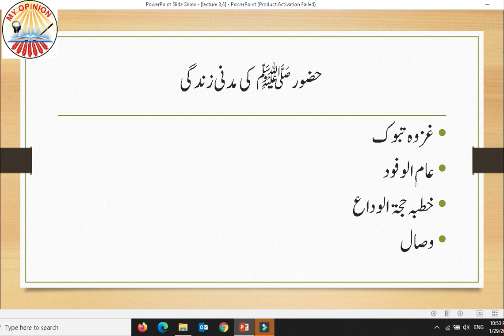Islamic History|Huzoor ki madani zindgi|part 3|lecture 5|sadam Hasni|Book Lovers|حضورﷺ کی مدنی زندگی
We are goimg to start brief view of Islamic history.as a muslim every person must to know about islam from bigning to till.We are motivating you and aware you through this channel by providing the great stuff of great videos by Saddam hasni.in this video saddam Hassni talking about the history of islam especially the life of Holly prophet Muhammad PBUM.
You can watch our more videos in these links:
 Lecture No:1